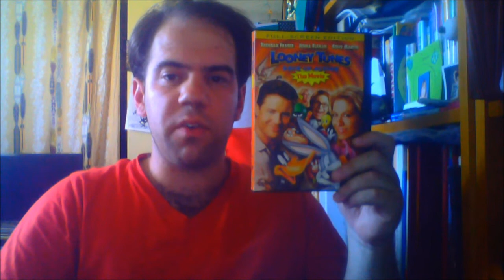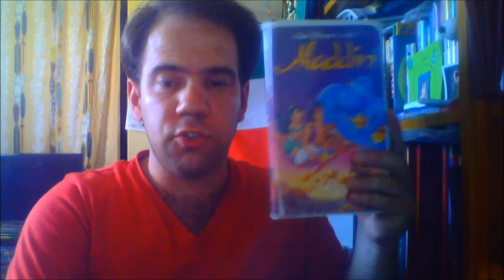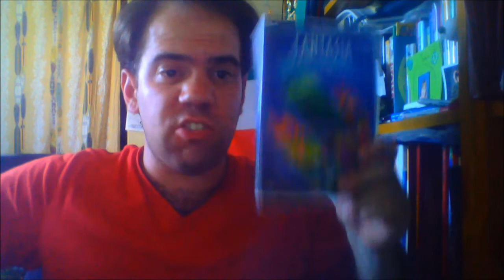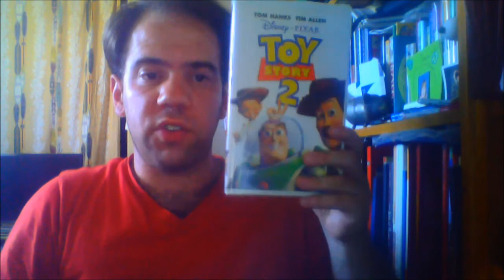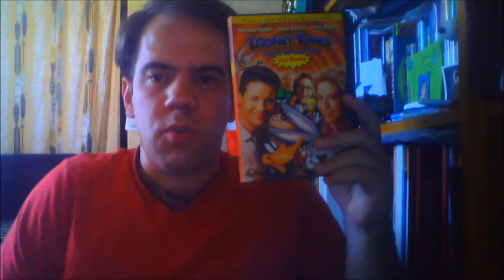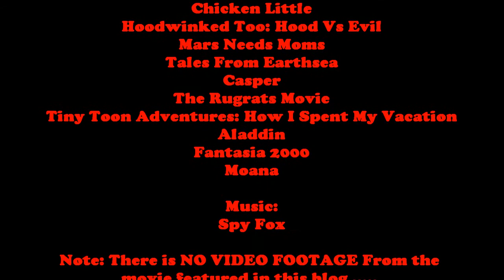Joshua Orro's Looney Tunes: Back In Action Blog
Today Joshua looks into an underrated Looney Tunes Movie which follows Daffy Duck and Bugs Bunny as they help DJ Drake and Kate Houghton find the blue monkey diamond and rescue DJ's father.